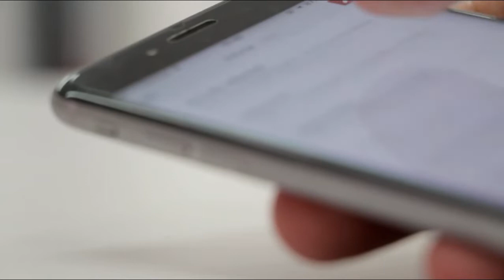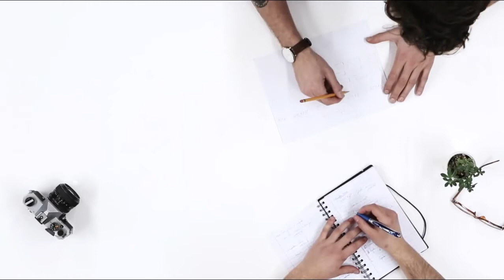परिवर्तन होइन प्रगति || Progress not Change || Khadka ji Sawadeshi || Case Study in Nepali